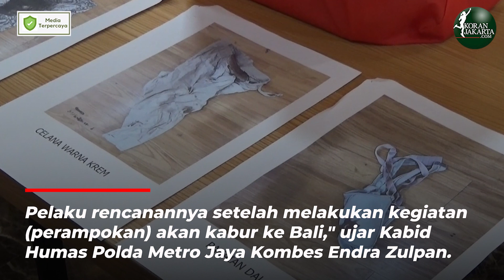Pelaku MDD Gunakan Uang Hasil Kejahatan Kabur ke Bali.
Polda Metro Jaya menetapkan pelaku perampokan disertai pembunuhan berinisial MMD (26 tahun) sebagai tersangka. MMD membunuh seorang asisten rumah tangga (ART) berinisial SL (43 tahun) di rumah di kawasan Cipayung, Jakarta Timur pada Jumat (16/12). Tersangka menggunakan uang hasil kejahatannya untuk kabur ke Pulau Bali.